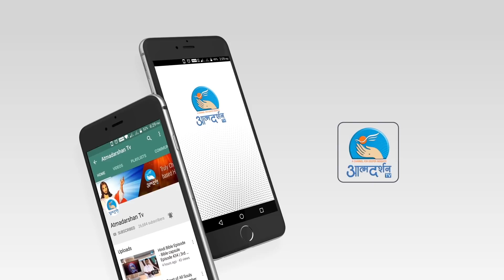Lenten Reflections | Day 1| Atmadharshan Tv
Lenten Reflections
Produced by: AtmadharshanTv
Present by: Sr.Suma CMC Jagdalpur

Direction: Fr.Joby Anand
Camera: BinuChakittapara
Editing: Rohit porpanth
Graphic: SiddharthJagtap
Light: Binu Chakittapara
Online Executive: Kulwant xaxa